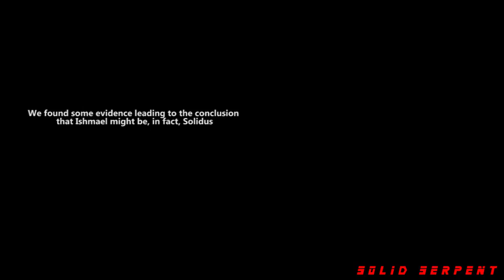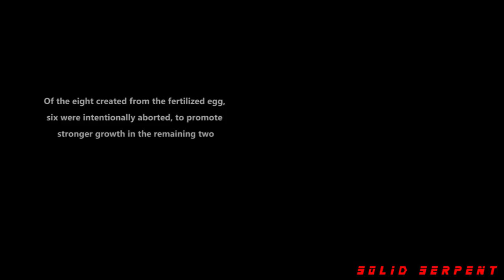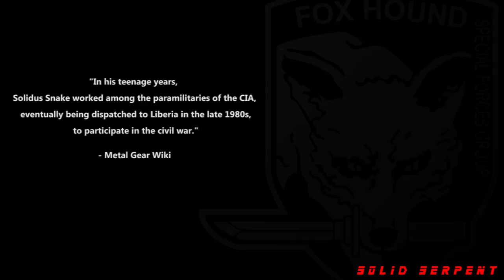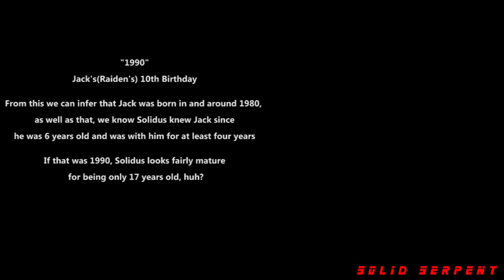MGSV Theory: Ishmael Is Another Snake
We have a theory regarding Ishmael's identity, in this video we present our evidence and why we think Ishmael is Solidus.

Be sure to tell us off for thinking so in the comments below.

If not a comment, post a reply video, that'd be awesome.

We all had fun making this, so please have fun watching it.